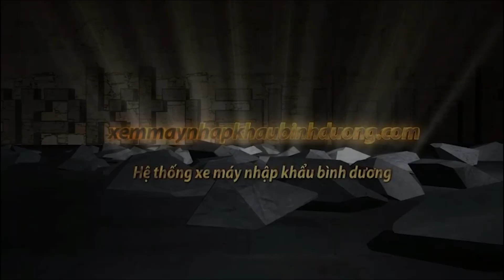Gía xe vario mùa dịch giảm mạnh | Xe máy nhập khẩu bình dương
xe may nhap khau binh duong
ĐC: Tổ 4, Khu Phố 8-Phường Uyên Hưng- Thị xã Tân Uyên- Tỉnh Bình Dương
Cửa_Hàng Hệ_Thống_Xe Máy_Thắng_Phúc_Thịnh

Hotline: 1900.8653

HỆ THỐNG
GROUP THẮNG MIỀN TÂY

CN1 : 147 Tổ 3, Ấp 1, Hội Nghĩa , Tân Uyên, BD

CN 2 : 007, tổ 5, Ấp Tân Hóa, Tx. Tân Vĩnh Hiệp, Tân Uyên, BD

CN 3 : Tổ 4, KP8, P. Uyên Hưng, TX. Tân Uyên, BD